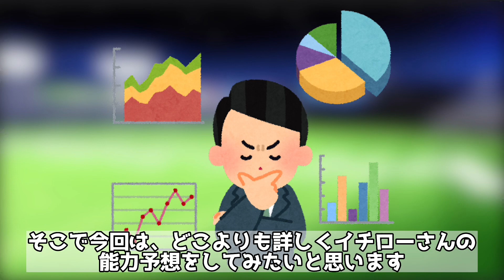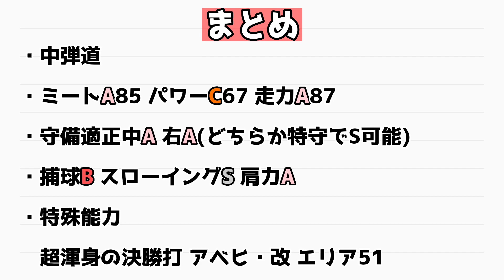【真・イチロー？】2009侍ジャパンバージョンのイチローさん能力予想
登場当日の投稿になってしまいましたw

【使用音源】
Dova-Syndrome

【シーン切り替え素材】
作成者:シャル様